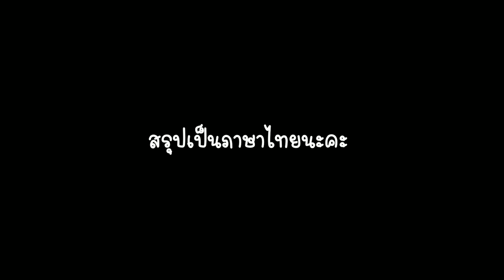ชมสวนไฮเดรนเยียที่บ้านเพื่อนคนญี่ปุ่น คุณแม่ใจดีตัดกิ่งให้มาหลายพันธุ์ พร้อมคำแนะนำในการปักชำ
เมื่อเดือนที่แล้วมีโอกาสได้ไปหาคุณแม่ของเพื่อนสมัยเรียนมหาลัยชิกะ คุณแม่ท่านขยายพันธุ์ไฮเดรนเยียไว้เยอะมาก และพอรู้ว่าเราชอบ ก็ให้คุณพ่อขุดให้มาสองกอ พร้อมกับตัดกิ่งพันธุ์อื่นๆให้มาลองชำเองด้วย

คุณแม่ให้คำแนะนำเกี่ยวกับการปักชำ แอบ แถมท้ายบอกมาว่าถ้าชำไม่ติด ปีหน้ามาเอาที่แม่ชำไปปลูกนะ  ดีใจมากๆเลยค่ะ